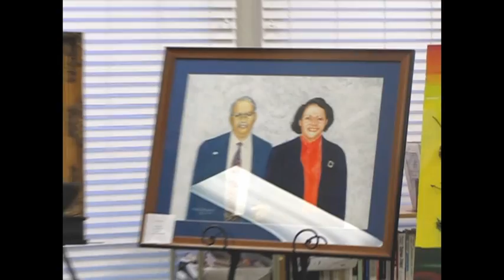A Chat with the Artist: Stephen Walker